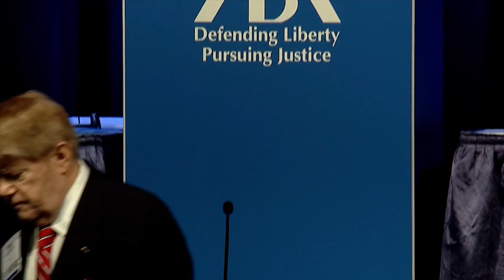ABA adopts resolution against the use of restraints on juveniles in courts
ABA resolution urging governments to adopt a presumption against the use of restraints on juveniles in court is adopted at the ABA Midyear Meeting in Houston on Feb. 9.